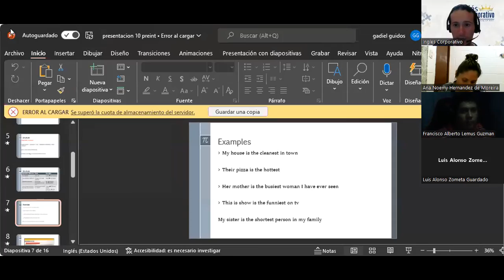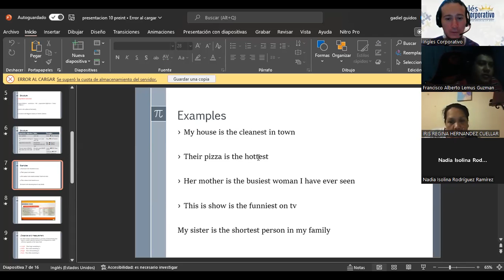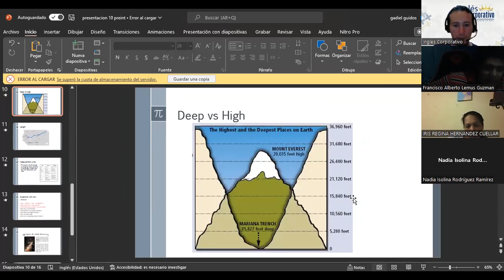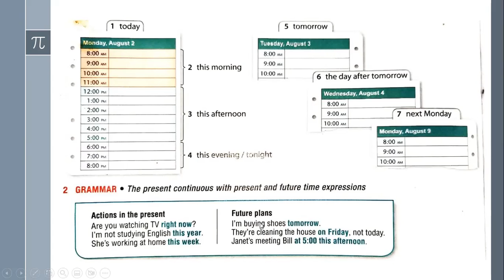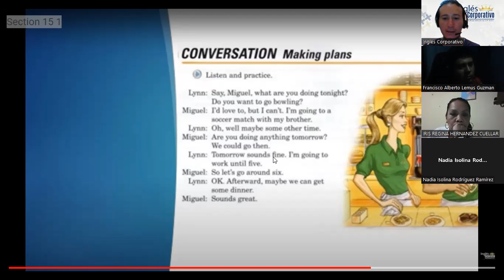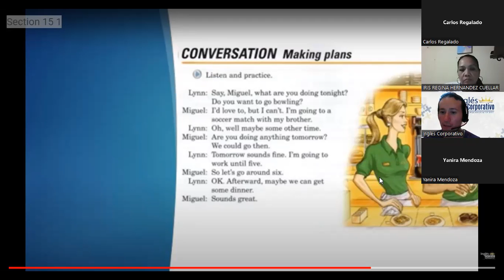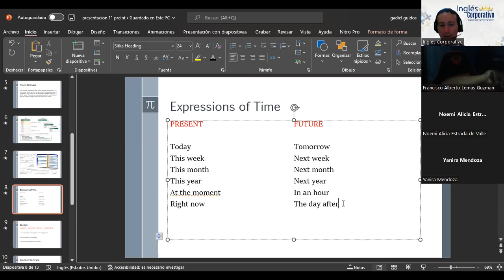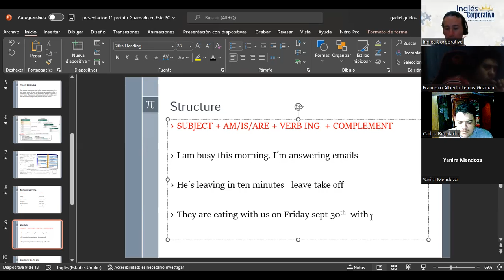Inglés Corporativo-26/09/2022-Making plans